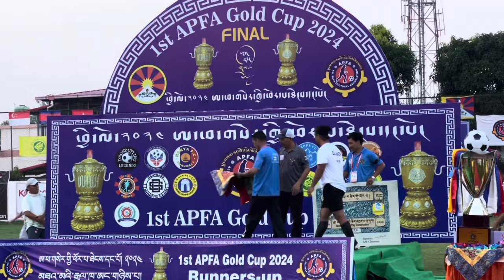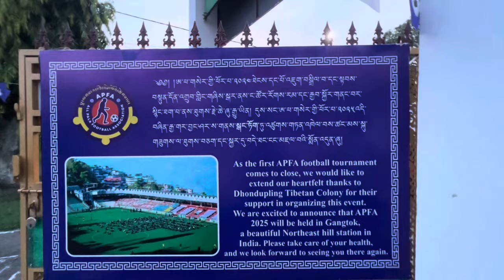APFA CHAMPIONSHIP ODISHA 2024 | PRIZE DISTRIBUTION CEREMONY